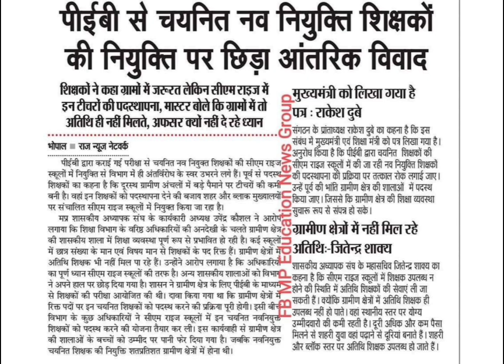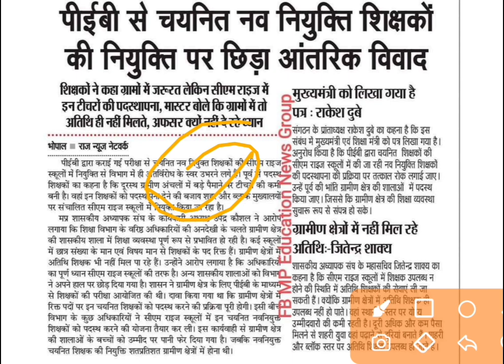मप्र शिक्षक भर्ती 2022 महतवपूर्ण अपडेट | mp tet varg 3 latest news today | mptet new update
mptet varg 3 paper leak new update
mptet high court case update | high court hearing Mptet Paper Leak | mptet news | mp tet varg 3 latest news today |mptet new update |varg 3 paper leak

✅✅Please Contact Any Query 👇👇
@YES Academy

mptet news
chauhan academy
mptet
mptet latest news today
varg 3 paper leak
mp tet
mppsc news
mptet update news today
varg 3
mp tet varg 3 classes
mp tet varg 3 new update
mptet cutoff
mptet update
mptet varg 3 news
chauhan sir
chouhan academy bhopal
mp teacher latest news
mp tet cut off
mp tet varg 3 update
mp varg 3 cut off 2022
mp varg 3 ki cut off kitni jayegi
mp varg 3 latest news
mp varg 3 update
mptet cut off
mptet today news
ntpc new update
varg 3 cut off
varg 3 news
varg 3 news update
varg 3 paper
varg 3 today news
mptet varg 3 latest news today
mptet
mptet varg 3 classes
mptet maths varg 3
mptet exam analysis
mptet analysis today
mptet cut off
mptet cut off 2022
mptet varg 3 cutoff
cut off mptet varg 3
mptet today shift analysis
mptet varg 3 paper
mptet final cut off
mptet exam review today
mptet varg 3 exam review
mptet varg 3 previous year question paper
mptet varg 3
mptet varg 3 classes by himanshi singh
mp tet evs
exam guruji varg 3 classes
mp gk by winners institute
mp tet today news
mp varg 3 latest news today
peb update news
samvida varg 3 exam date 2021
uptet result
varg 3 exam date
varg 3 exam date 2020
verg 3 exam
mptet admit card download problem
mp tet news today
mptet varg 3 admit card 2022
mp tet admit card download nahi ho raha hai
samvida varg 3 admit card 2022
varg 3 admit card 2022
mp high court cut off
mp samvida shikshak bharti latest news
mp teacher bharti latest news
mp tet latest news today
mp tet primary teacher selection process
varg 3 2022 model paper
admit card varg 3
chauhan academy
mptet vacancy 2022
mptet new update
how to download mptet admit card 2021
mp high court assistant grade 3 cut off
mp patwari vacancy 2022 kab aayega
mp primary teacher vacancy
mp teacher vacancy latest news
mp tet admit card 2022
mp tet admit card kaise dekhe
mp tet admit card kaise download karen
mp tet exam 2021 latest news
mp tet exam date
mp tet exam online hoga ya offline
mp tet syllabus 2021
mp tet varg 3 admit card
mp upcoming vacancy 2022
mp varg 3 salary
mp varg 3 syllabus
mppsc ae 2021
mptet
mptet 3 mptet admit card problem
mptet exam date 2022
mptet varg 3 admit card download
samvida shikshak varg 3 ke admit card
samvida varg 3 admit card
samvida varg 3 ka admit card kaise download kare
utkarsh classes mptet varg 3
varg 3
varg 3 admit card
varg 3 ka admit card kaise nikale
verg 3 admit card
mp shikshak bharti varg 3 latest news
mp tet varg 3 exam date
mptet varg 3 syllabus
mp tet vag 3 classes
प्राथमिक शिक्षक भर्ती परीक्षा
शिक्षक भर्ती नियुक्ति
2022 में प्राथमिक शिक्षक भर्ती परीक्षा
वर्ग-3 प्राथमिक शिक्षा भर्ती 2022
मप्र प्राथमिक शिक्षक भर्ती
मध्यप्रदेश प्राथमिक शिक्षक भर्ती 2022
प्राथमिक माध्यमिक शाला में अतिथि शिक्षकों की भर्ती
मध्यप्रदेश शिक्षक भर्ती
varg 3
varg 3 exam date latest news today
varg 3 admit card latest news today
samvida varg 3 online classes
varg 3 exam date news
chauhan academy
chauhan sir fanclub
tapobhoomi classes
chauhan sir
dinesh Singh Chauhan
mp tet

thankyou.